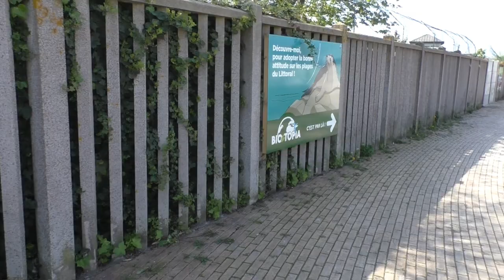Bio-topia, Dunkerque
In Duinkerke, net over de grens in Frankrijk (Dunkerque) ligt een kleine doch gezellige dierentuin in het midden van de stad. Voorheen gekend als de dierentuin van Fort Mardyck, doch in 2022 onder een nieuwe naam en elan heropend. We nemen samen met jullie nogmaals een kijkje.